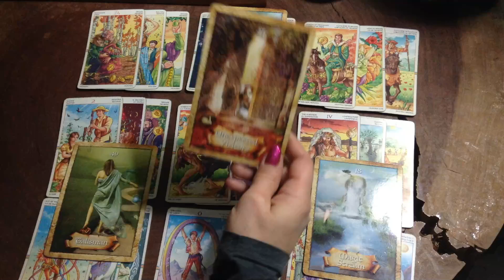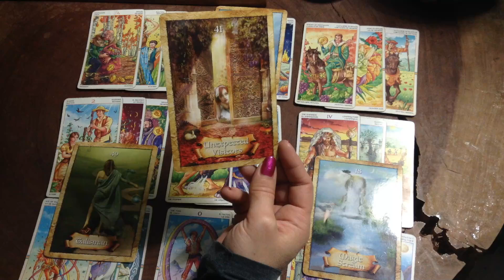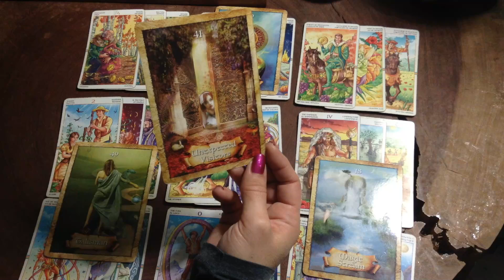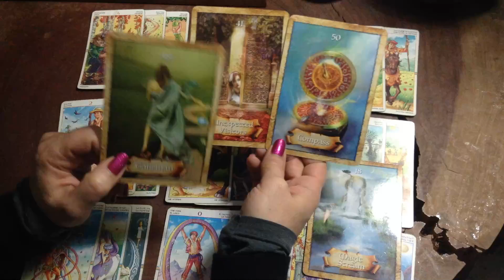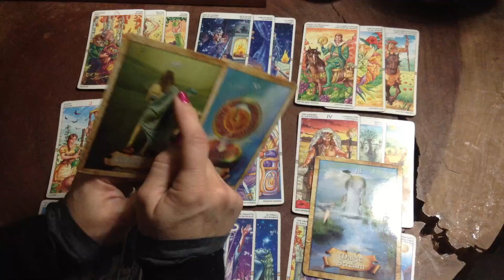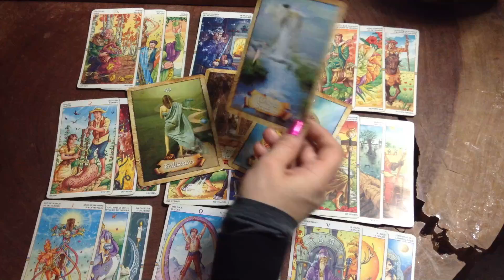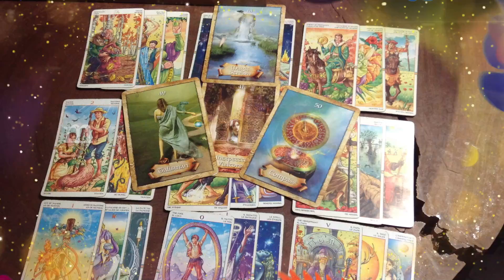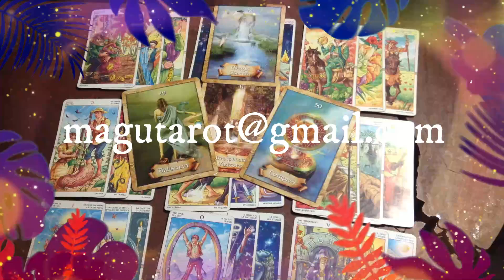Defi pour les Vierges en Novembre 2020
Lecture intuitive avec prédictions pour le signe de la vierge concernant le mois